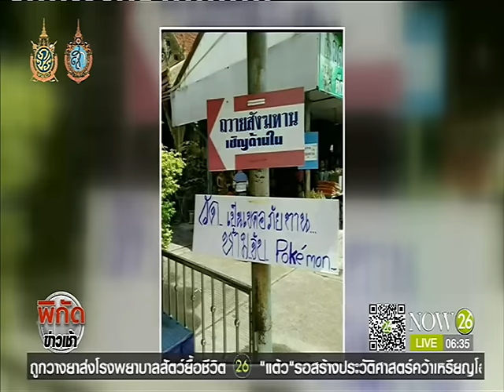News ล้อมคอกโปเกมอน โก เรียก 5 ค่ายมือถือหารือ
พิกัดข่าวเช้า : ล้อมคอกโปเกมอน กสทช.เรียก 5 ค่ายมือถือหารือวันนี้ "NOW26" 9-8-59